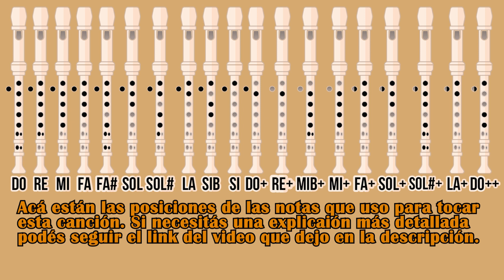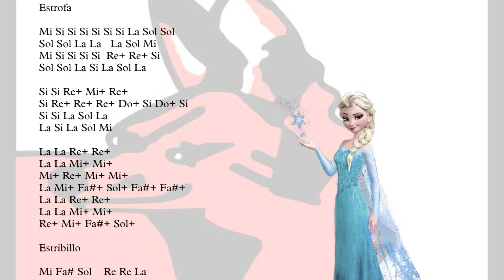La reina de la noche - Mozart - Música Clásica DIFÍCIL y Famosísima - Flauta Tutorial con notas